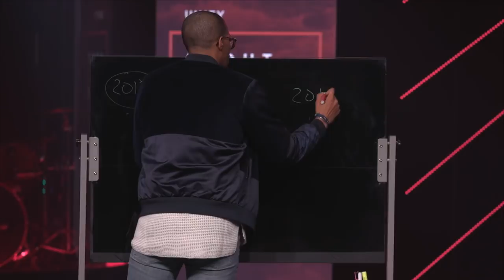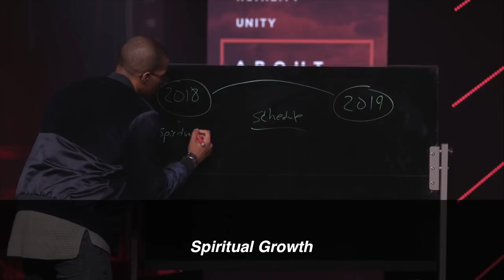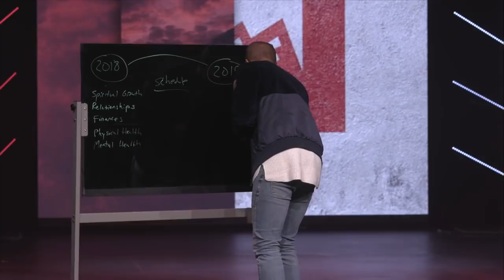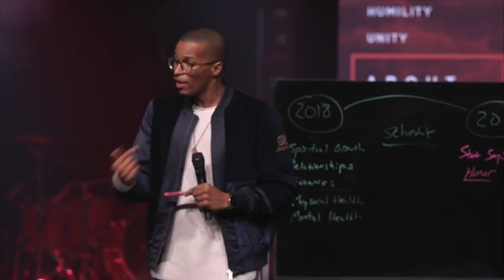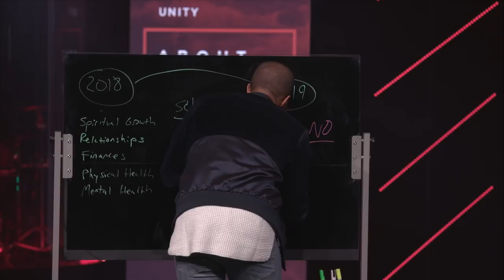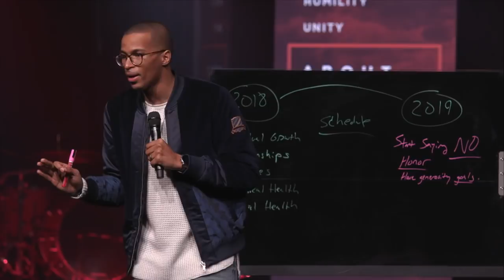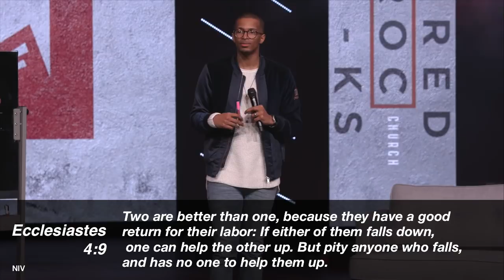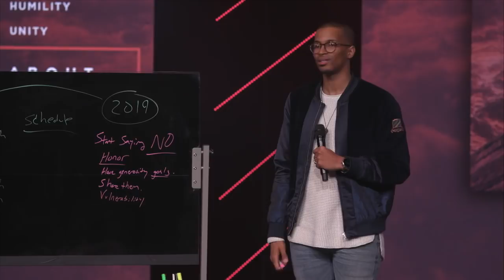Breaking Bad | Ryan Leak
This weekend, our guest Ryan Leak left us with a charge of encouragement as we begin a new year. He stated the importance of surrendering your dreams, your future and your year to God. Getting to know who He is simply by spending more time with Him. The best is yet to come. Fresh faith and with God, a fresh start.